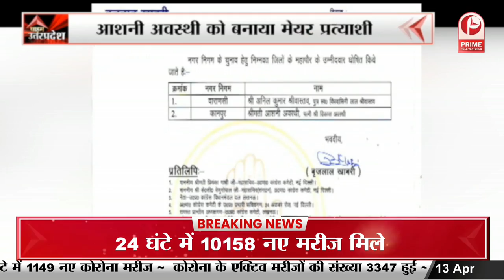Kanpur : कांग्रेस ने मेयर सीट के लिए महासचिव आशनी अवस्थी को बनाया प्रत्याशी || Prime Tv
Kanpur: कांग्रेस ने मेयर सीट के लिए महासचिव आशनी अवस्थी को बनाया प्रत्याशी